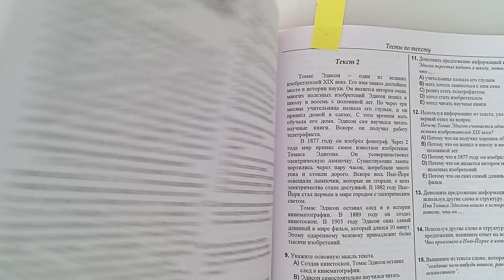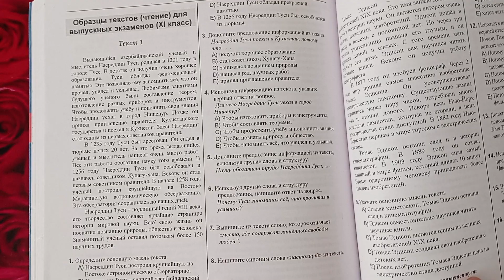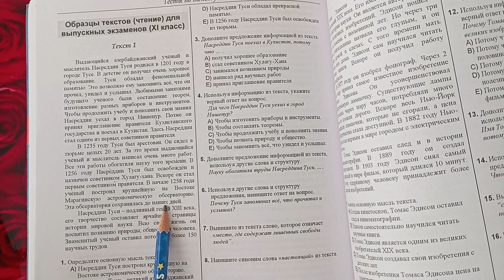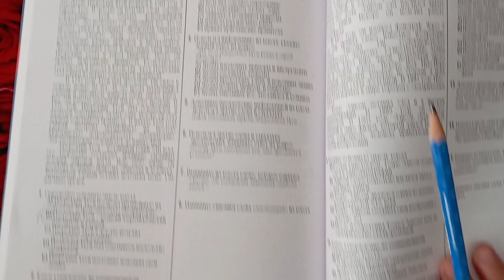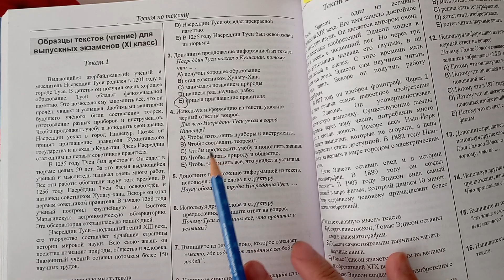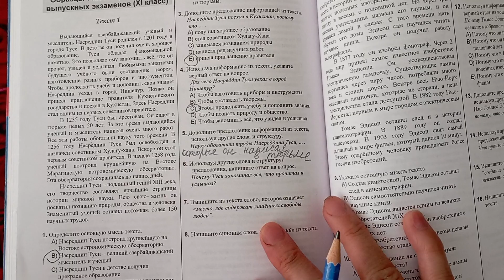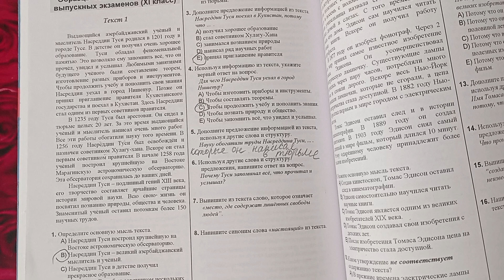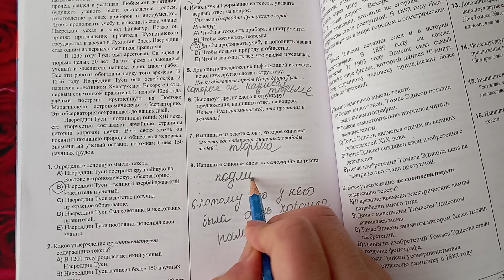DİM. Образцы текстов чтение. səh.218. Текст1. 11 sinif. Mətn.1. oxu